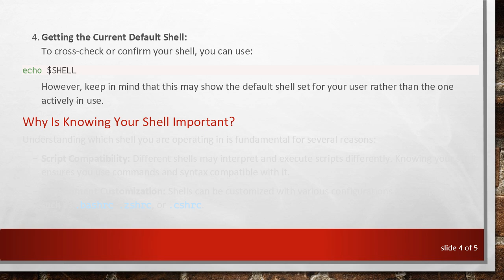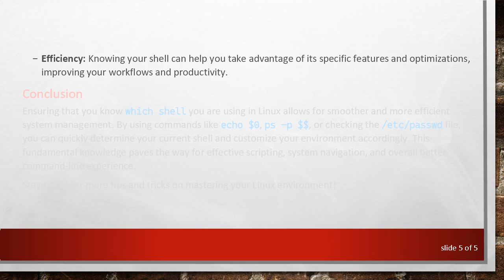Discovering What Shell You Are Using in Linux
Summary: Learn how to determine which shell you are currently using in a Linux environment, and understand the importance of this key aspect for managing and operating your system more effectively.

When navigating and managing a Linux system, understanding the shell you are currently operating in is crucial. The shell acts as a bridge between the user and the kernel, facilitating command execution and script running, and ultimately influencing your workflow and efficiency. This post will explore how to determine which shell you are currently using in Linux.

What Is a Shell?

Before diving into the methods of identifying your current shell, it is important to understand what a shell actually is. The shell is a command-line interpreter that provides a user interface for the Linux operating system. Popular shells include Bash (Bourne Again Shell), Zsh (Z Shell), Ksh (Korn Shell), and Tcsh.

Detecting Your Current Shell

To find out which shell you are using, there are several commands you can utilize, each serving a slightly different purpose:

Echoing the $0 Variable:
Open your terminal and type:

This command prints the name of the shell or shell script currently running.

Using the ps Command:
Another method involves the process status command:

The $$ represents the process ID of the current shell, and ps -p displays process details associated with this ID.

Checking the /etc/passwd File:
You can also check the default shell defined for your user in the /etc/passwd file:

It provides an entry containing user information along with the default shell at the end.

Getting the Current Default Shell:
To cross-check or confirm your shell, you can use:

However, keep in mind that this may show the default shell set for your user rather than the one actively in use.

Why Is Knowing Your Shell Important?

Understanding which shell you are operating in is fundamental for several reasons:

Script Compatibility: Different shells may interpret and execute scripts differently. Knowing your shell ensures you use commands and syntax compatible with it.

Environment Customization: Shells can be customized with various configurations and scripts in files such as .bashrc, .zshrc, or .cshrc.

Efficiency: Knowing your shell can help you take advantage of its specific features and optimizations, improving your workflows and productivity.

Conclusion

Ensuring that you know which shell you are using in Linux allows for smoother and more efficient system management. By using commands like echo $0, ps -p $$, or checking the /etc/passwd file, you can quickly determine your current shell and customize your environment accordingly. This fundamental knowledge paves the way for effective scripting, system navigation, and overall better command-line experience.